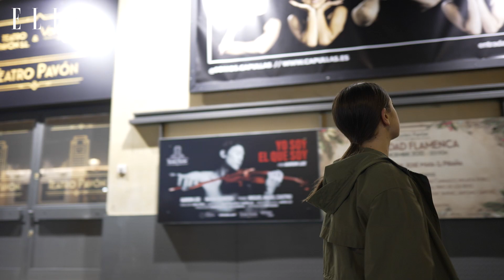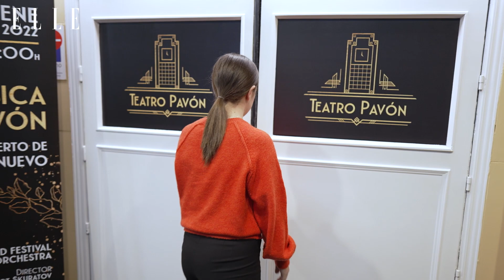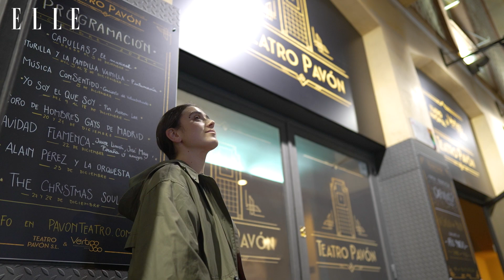Entrevista a María Cerezuela, nominada a los Goya | Elle España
María Cerezuela está en el camino de convertirse en una de las nuevas estrellas de la interpretación española y si ya nos conquistó en el papel de "Maixabel", la última película de Icíar Bollaín por la que opta a Mejor Actriz Revelación en los Premios Goya 2022, ahora que hemos hablado con ella de cerca y "A fondo" literalmente la adoramos. Con María Cerezuela hablamos de sus inicios, siempre muy complicados para los actores, de su timidez y de cómo lograr superar el sentirte pequeña frente al mundo, sus primeros castings, la cantidad de "noes" que ha recibido y lo frustrante que es; los sentimientos que ha tenido de que no valía para ser actriz, cómo asumir las críticas. También hablamos de cómo se valora el aspecto físico por encima de la capacidad interpretativa, el papel sexualizado de la mujer y cómo se está avanzando contra ello; la competencia en el mundo de la interpretación (por físico y talento) y cómo se fomenta; y el papel que tiene la envidia y cómo sobrellevarla en este mundo. También hablamos con María Cerezuela de la importancia de cuidar la salud mental. De hecho nos dice: "Ir al psicólogo o al psiquiatra está mal visto, pero debería ser lo mas normal. Yo si tuviese dinero iría, pero es que no tengo. No te la pierdas.